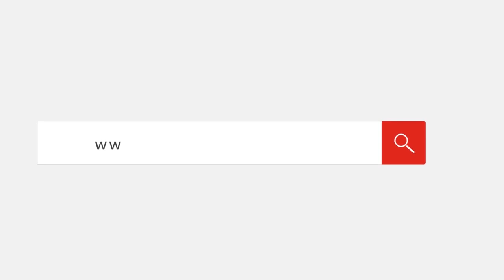أسرة الفنان محب كاسر تروي تفاصيل اللحظات الأخيرة في حياته